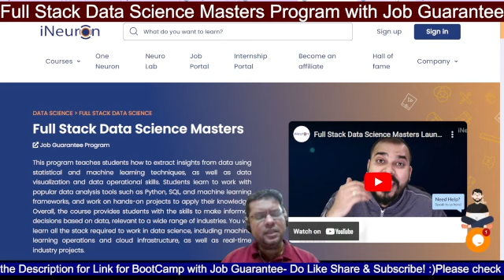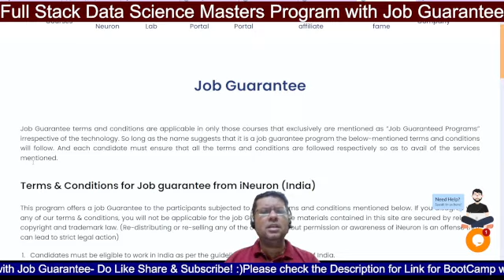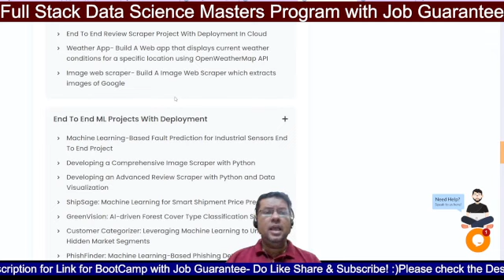Job Guarantee or Refund Full Stack Data Science Bootcamp | iNueron Full Stack Data Science Review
Job Guarantee Full Stack Data Science Bootcamp | iNueron Full Stack Data Science Review | Full Stack

Full Stack Data Science Bootcamp - Job Guarantee Program

Full-stack data science course is a live mentor-led job guaranteed certification program with a full-time one-year internship provided by iNeuron, in this course you will learn the entire stack required to work in the data science, data analytics, and big data domain, including machine learning, deep learning, computer vision NLP and Big data including MLOps and cloud infrastructure, along with real-time industry projects and product development with the iNeuron product development team, which will enable you to contribute on various levels.

Learn & Share! :)